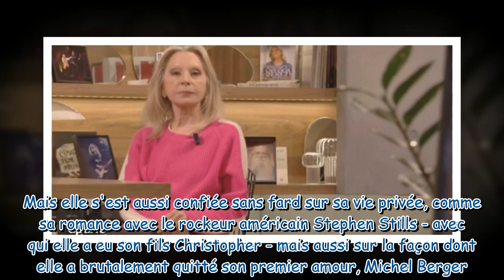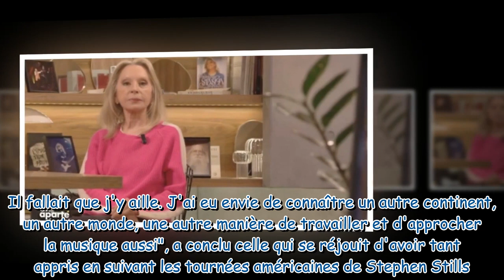"Je suis partie très lâchement" : Véronique Sanson revient sur sa rupture brutale avec Michel Berger